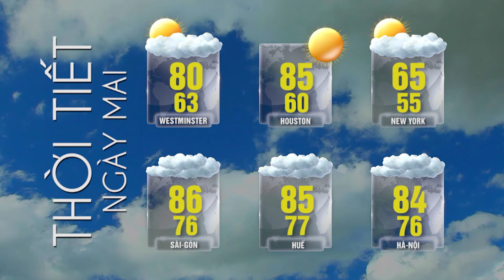Tin Tức Tổng Hợp LSTV (09-29-22) P2